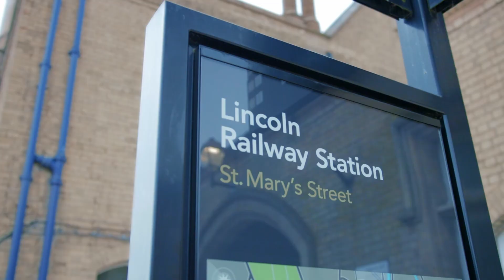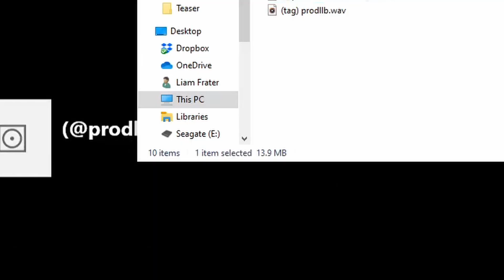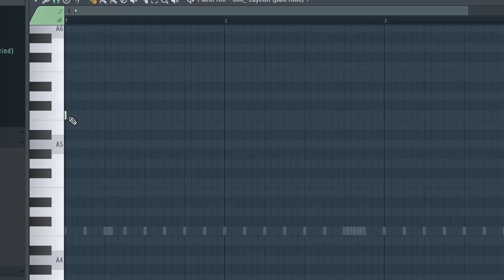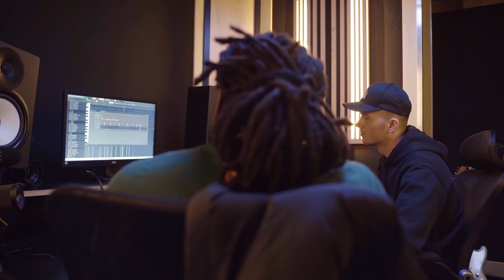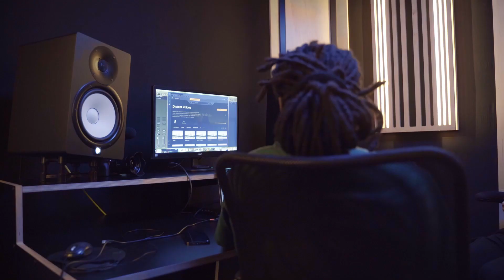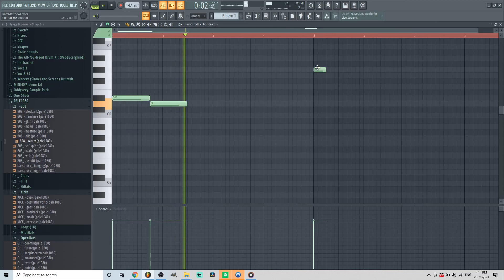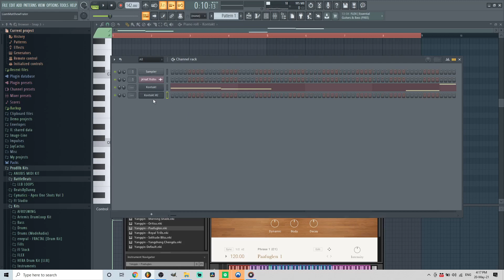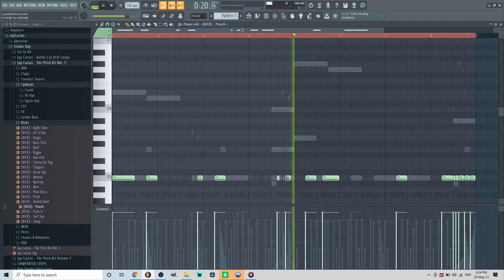SUPER DUPER COLLAB! We Made Bangers All Day (Studio Cook Up With 3 GOATS)